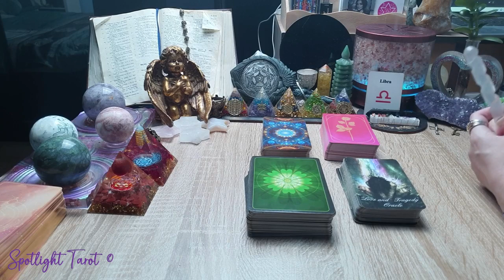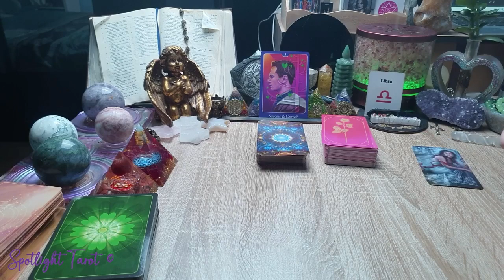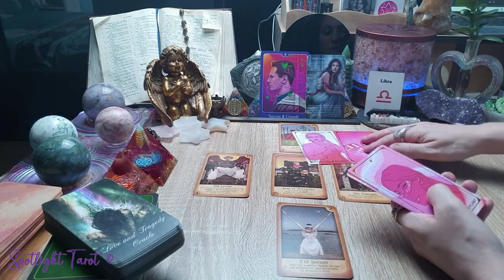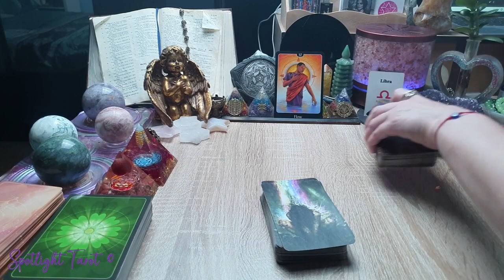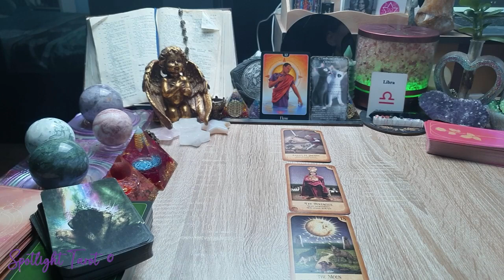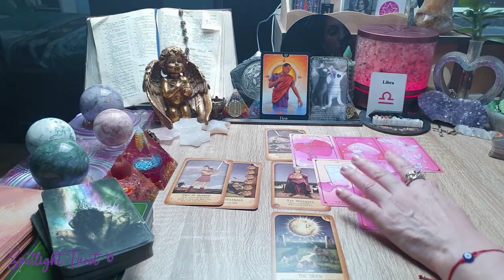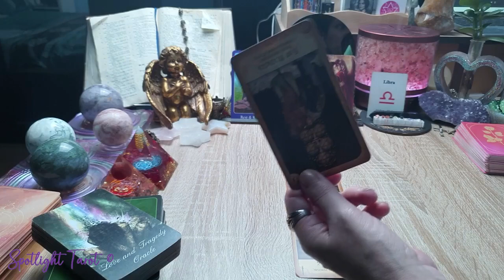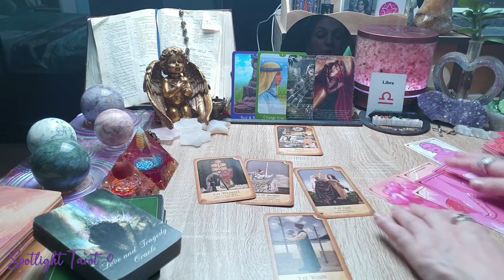Libra - Amor para Solteiros, Casais e Ex... Previsões possíveis para cada